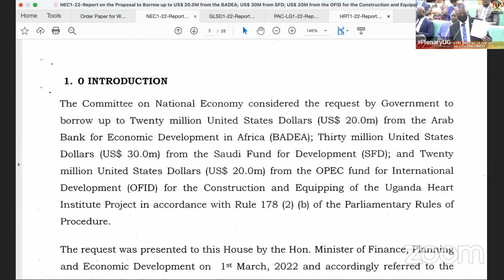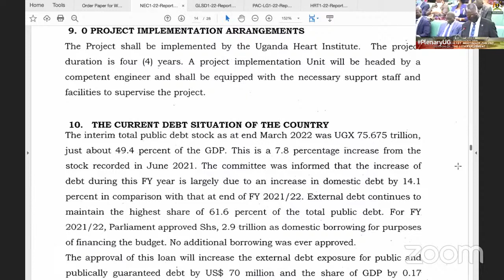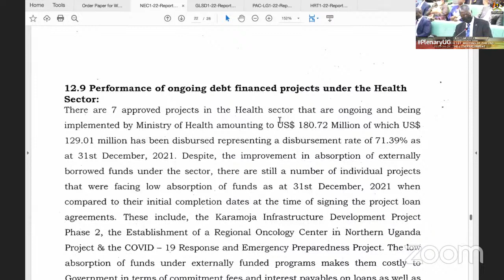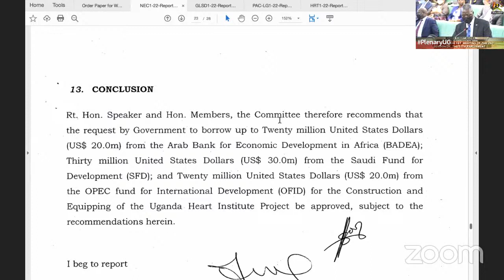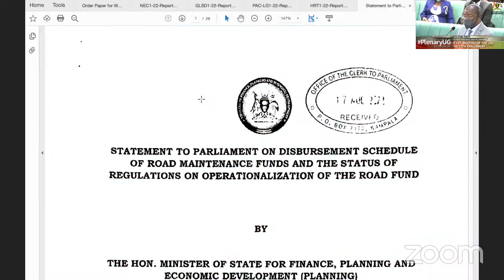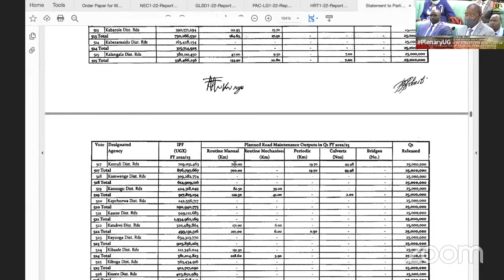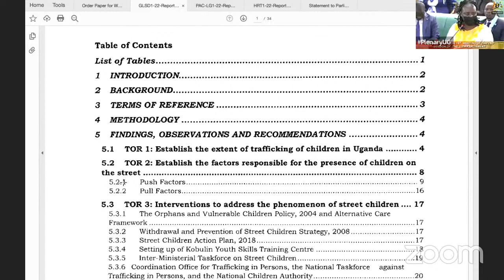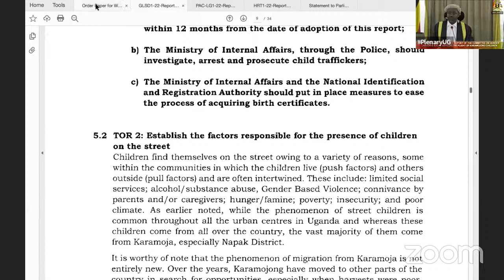19th Sitting of the 1st Meeting of the 2nd Session of the 11th Parliament of Uganda